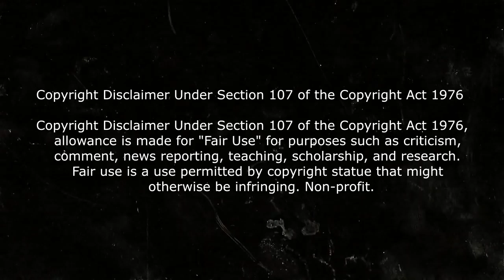🔰 SI TOCAS LA ARENA MUERES | La Arena Asesina (The Sand) | Resumen en 4 Minutos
Contacto